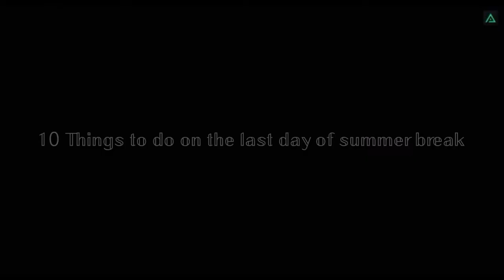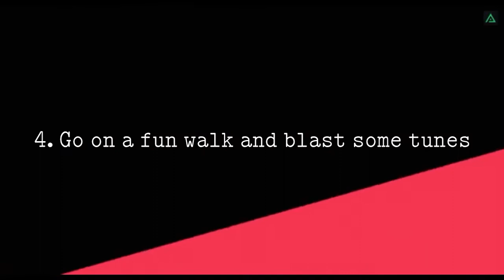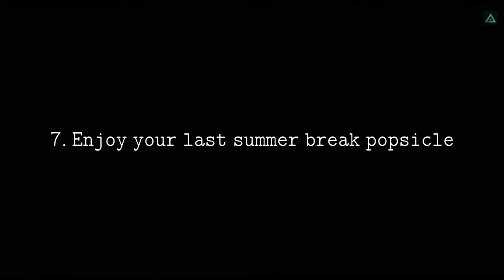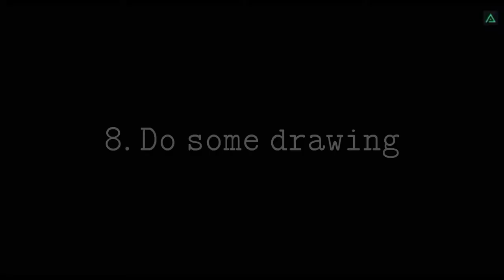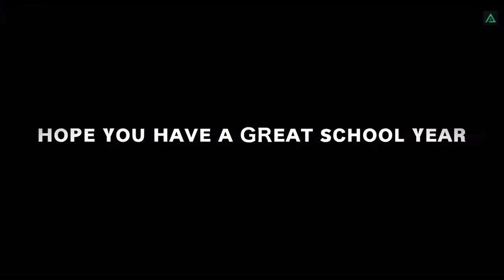✨💞𝟷𝟶 𝚃𝚑𝚒𝚗𝚐𝚜 𝚝𝚘 𝙳𝚘 𝚘𝚗 𝚝𝚑𝚎 𝙻𝚊𝚜𝚝 𝙳𝚊𝚢 𝚘𝚏 𝚂𝚞𝚖𝚖𝚎𝚛 𝙱𝚛𝚎𝚊𝚔💞✨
Hey guys!
Today i made a video with my sister Kara, cousin Sophia, and bff Rebecca.
This is: “10 things to do on the last day of summer break”
I filmed this video yesterday, which was my last day of summer break of 2020.
✌︎︎✌︎︎✌︎︎✌︎︎✌︎︎Love yall✌︎︎✌︎︎✌︎︎✌︎︎✌︎︎